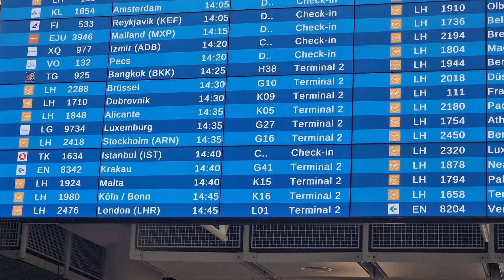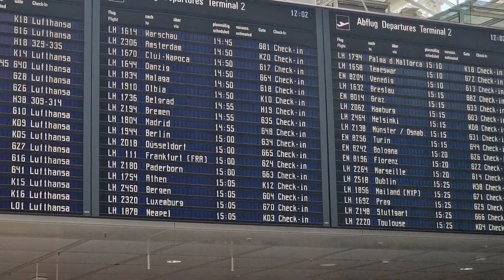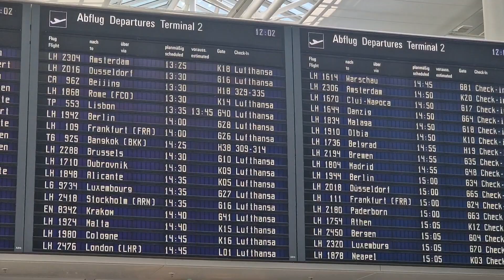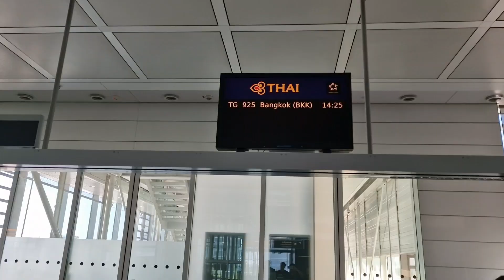Nach Thailand für Songkran - Anreise Teil 1 - Flughafen München Thai Airways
Zu Songkran mache ich einen Kurzurlaub in Thailand. Den ersten Teil der Anreise seht ihr hier im Video.
Der zweite Teil erscheint ebenfalls hier auf meinem Youtube Kanal 5sip thai.
geflogen bin ich mit Thai Airways und mein Ticket habe ich mit Meilen bezahlt.

happy Songkran an euch.

Flughafen München